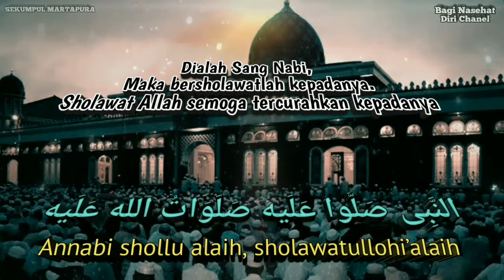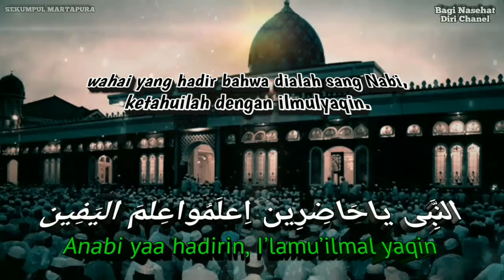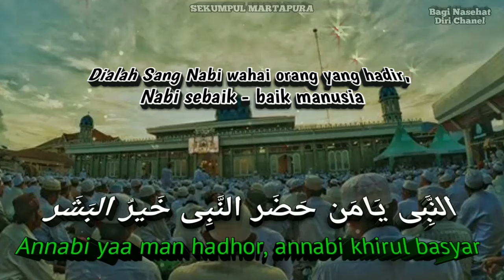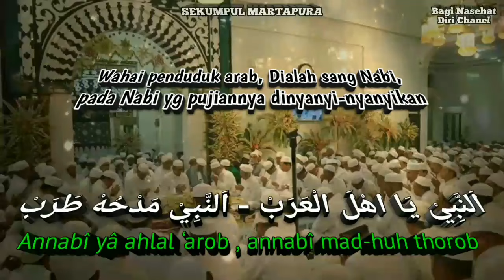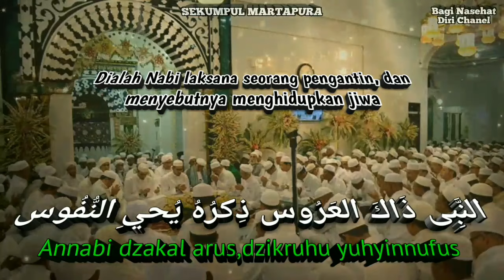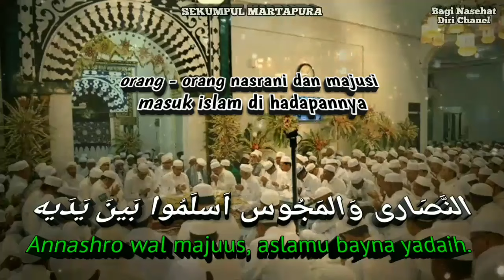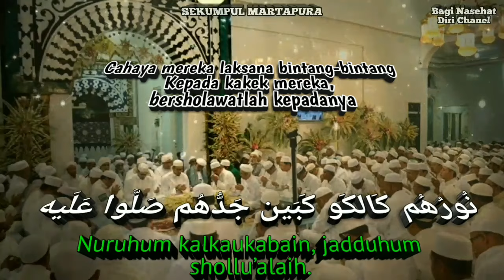Annabi Shollu Alaih - Syair Sekumpul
Syair –Syair Maulid Guru Sekumpul beserta lirik dan terjemahannya,

Semoga kita mendapatkan syafaat Rasulullah di akhirat kelak

Minta Halal Minta ridho Sebarataan untuk video yg kami Upload...